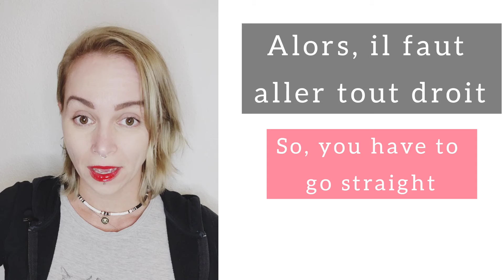Les prépositions de lieu en français 🇨🇵